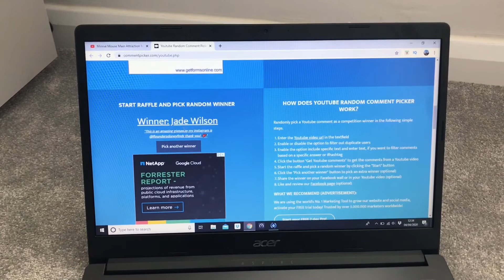Minnie Mouse Main Attraction March Pins Winner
Congratulations to Jade Wilson